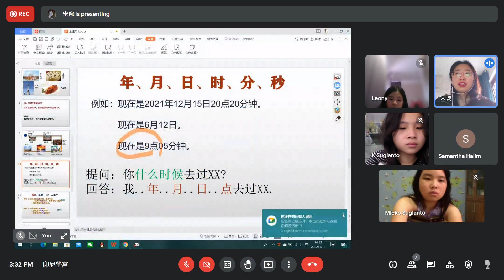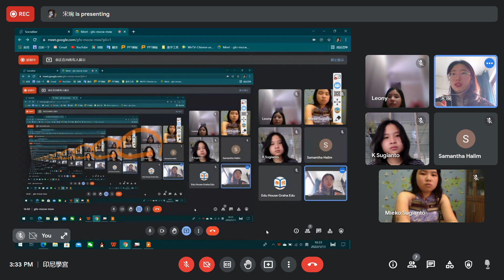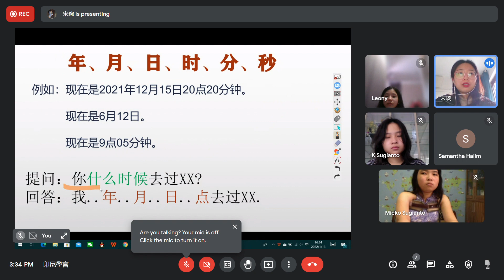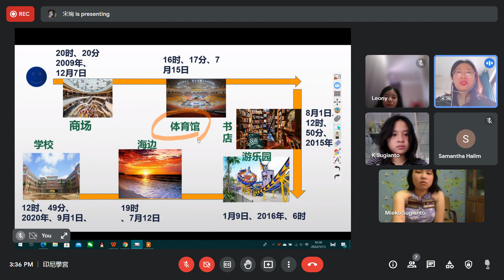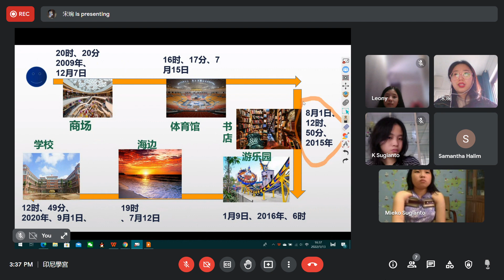Meet 印尼學宮 Google Chrome 2022 01 13 15 31 01